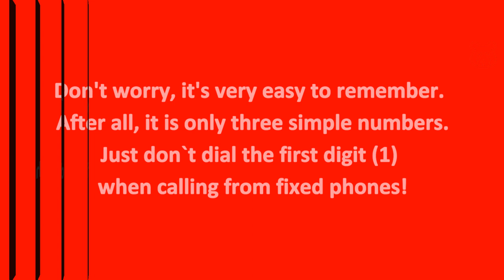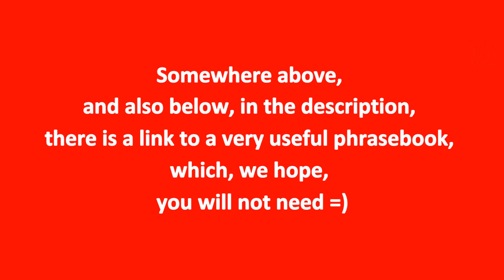RUSSIAN EMERGENCY NUMBERS. Fire, Police, Ambulance. What is the 911 or 112 number in Russia?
UNIVERSAL NUMBER for calling all emergency services in Russia - 112.
Important! The number is valid only when dialing on mobile phones! Available even with a blocked account and without a SIM card.

However, it will be much better to remember also the direct numbers of fire, police and ambulances - this will help save valuable time. After all, it is only three simple numbers:

TO CALL THE FIRE DEPARTMENT, DIAL ON YOUR MOBILE PHONE 101 (cellular phones) or 01 (fixed phones).

TO CALL THE POLICE, DIAL ON YOUR MOBILE PHONE 102 (cellular phonesr) or 02 (fixed phones).

TO CALL AN AMBULANCE, DIAL ON YOUR MOBILE PHONE 103 (cellular phonesr) or 03 (fixed phones).

All numbers are free.

IMPORTANT!
If your injuries are badly and you need an ambulance immediately, don't waste time for calling the police or fire service!
VERY IMPORTANT !!!

How to call the police in Russia without knowing Russian and all useful words and phrases for Russian cops?

Welcome!